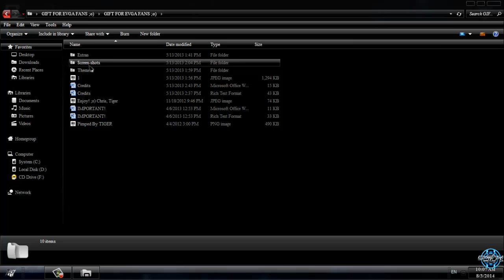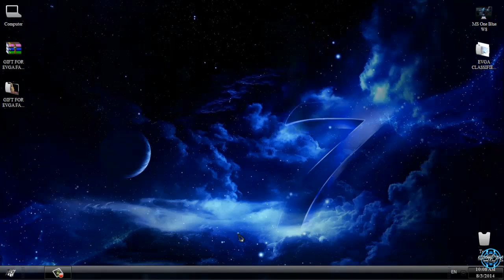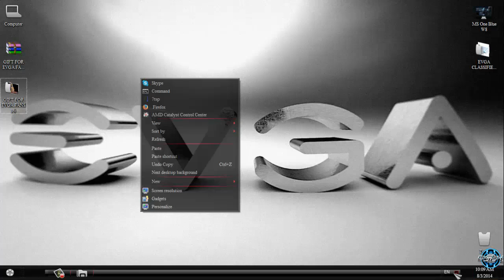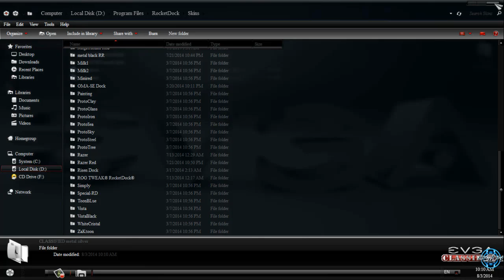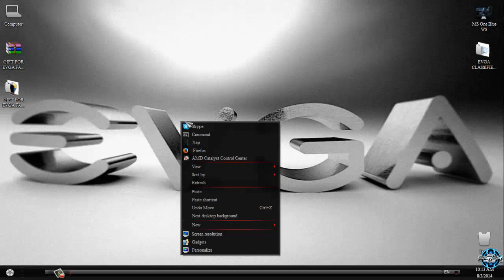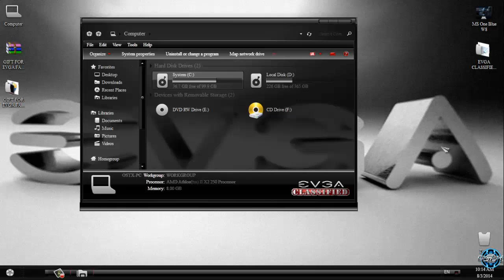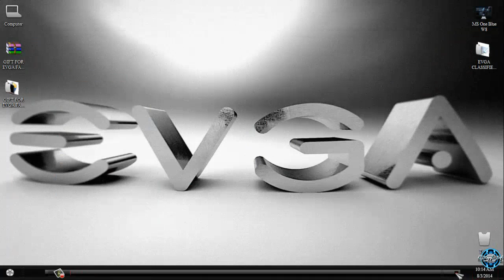Windows 7 Theme EVGA CLASSIFIED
IMPORTANT TUTORIALS
Credits:
Windows 7 theme EVGA CLASSIFIED by tiger